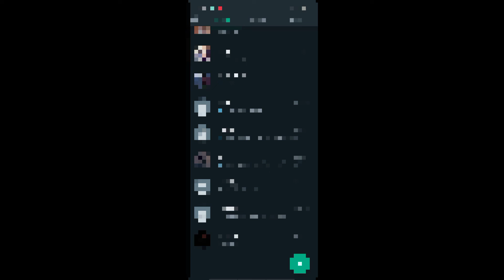WhatsApp Not Working Message Not sending | problem solved |2021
*Any questions.

Plz put your questions❓ in comment box